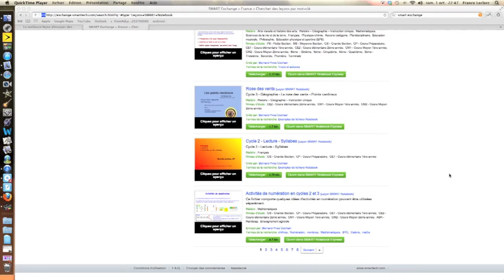modif_act_dejaconcue.mov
Une capsule pour rapidement modifier une activité téléchargée sur Internet.  En quelques clics, il est possible de déverrouiller tous les éléments d'une page, en même temps.